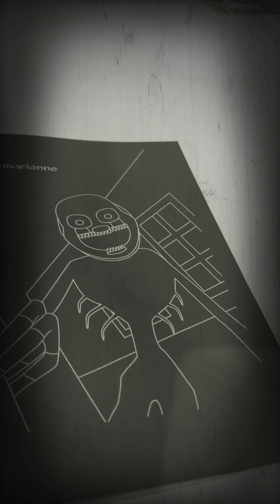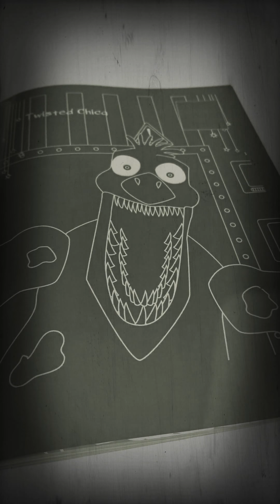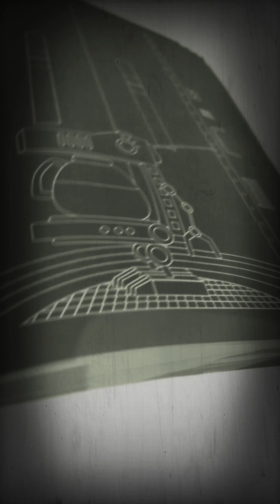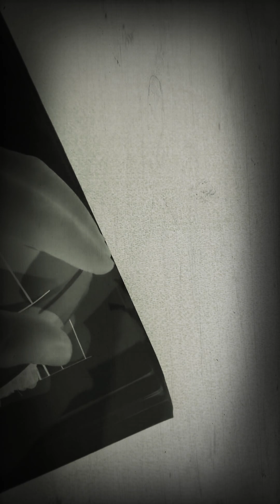Sleeping in the shadows could be making could be be making past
Sorry for the voices in the backround